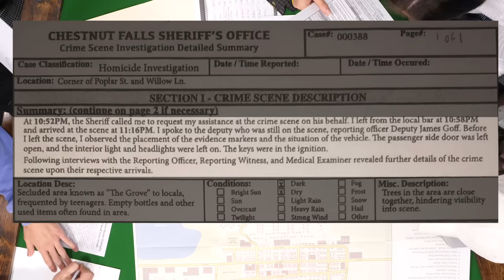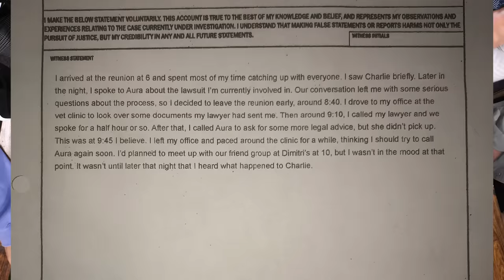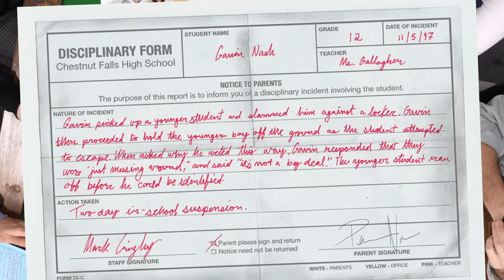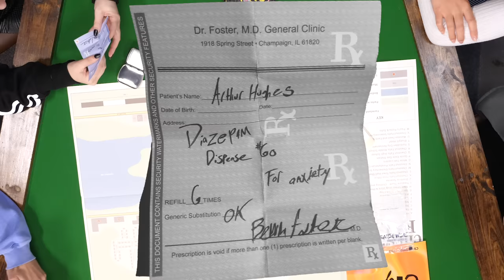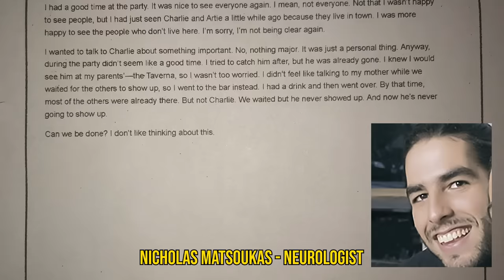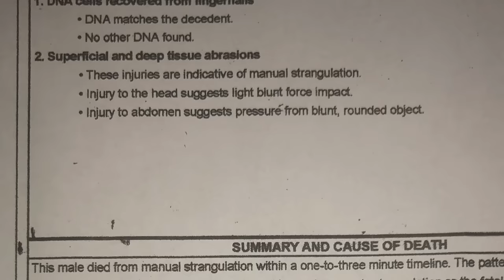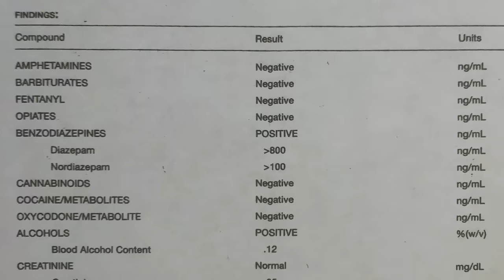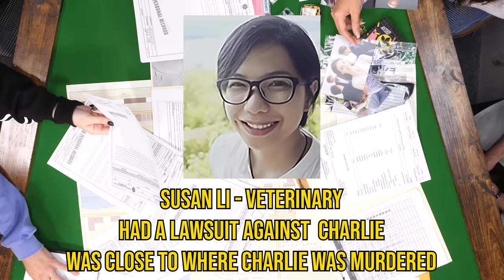Can We Find The 90's Killer? (Board AF)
Think you can guess who the secret ‘90s killer is? We’re playing Hunt A Killer: Class of ’98— an immersive game where you can help us figure out whodunnit! Check us out on Twitch every Monday, Wednesday, Friday

CREW
Director/Twitch Technical Producer: Mark Raub
Segment Producer: Saige Ryan
Editor: Max Crandall
Vice President, Unscripted: Matt Raub
Creative Producer: Kiana Parker
Production Manager: Garrett Palm
Production Coordinator: Jacqi Jones
Assistant Editor/DIT: Matt Duran
PA: Heidi Ha
Content Manager: Kiana Parker
Stage Manager: David Hill
Executive Assistant: Erin Dougal